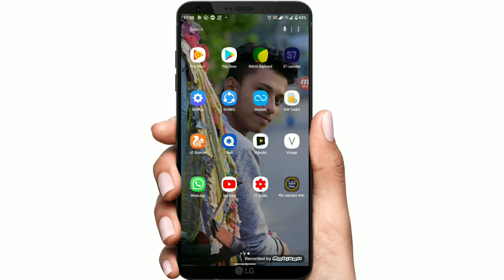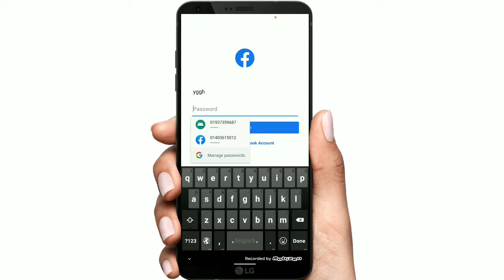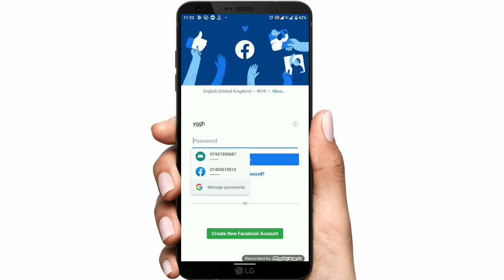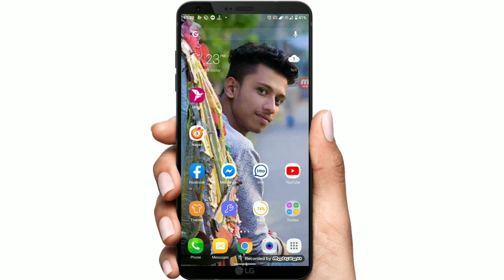অন্যের Gmail কে না বলুন |সাবধান|TECH MASTER BANGLA 0.1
আজকে এই বিষয় নিয়ে বিস্তারিত আলোচনা করবো সাথে থাকুন TECH MASTER BANGLA 0.1